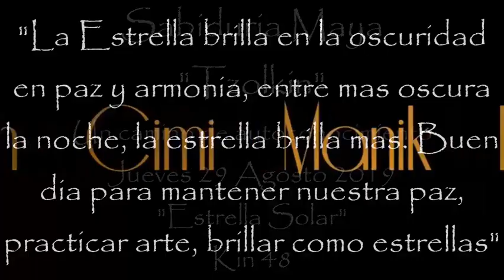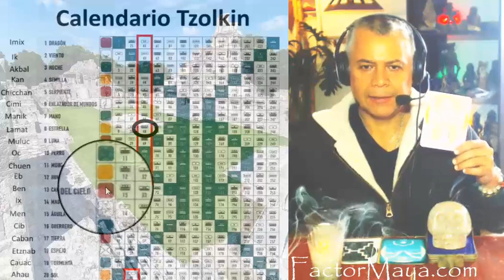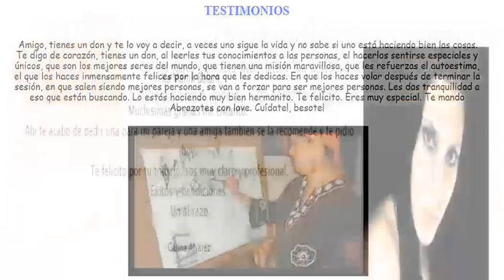Kin 48. Jueves 29 Agosto 2019. Estrella Solar. “Paz y armonía”. FactorMaya.com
Kin 48. Jueves 29 Agosto 2019.
Estrella Solar. “Paz y armonía”.
“La estrella brilla en la oscuridad, en paz y armonía, entre mas oscura es la noche, la estrella brilla mas. Buen dia para mantener nuestra paz y armonía, practicar arte. El tiempo es arte”